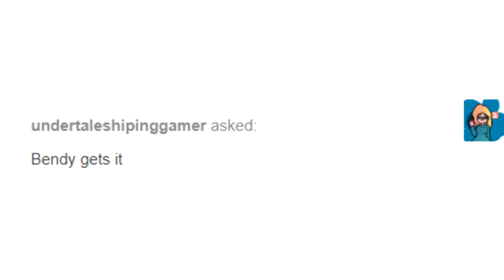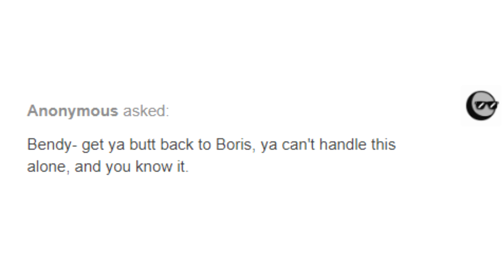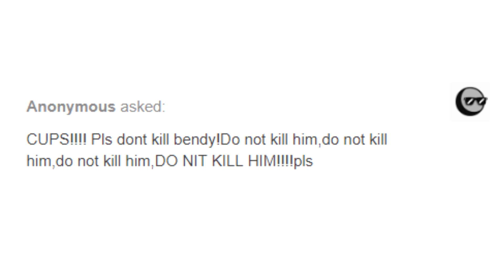Bendy And Boris The Quest For The Ink Machine Part: 14 (Finding A Place To Stay)